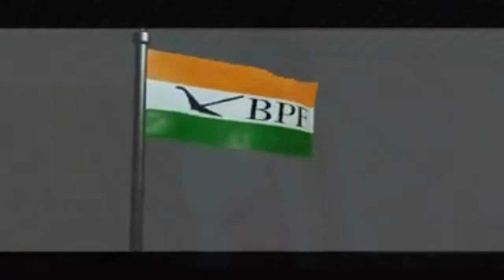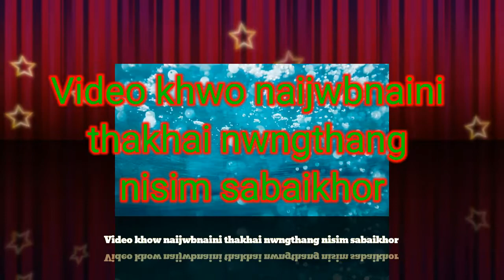Bodoland people front(BPF) short video...